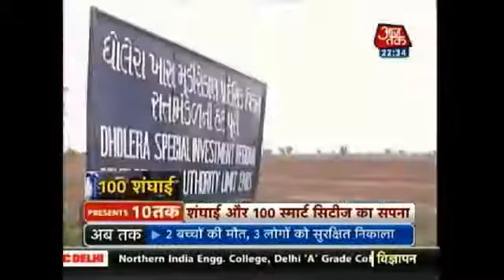Dholera Smart City Lastest News | Aaj Tak News About Dholera SIR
PM Narendra Modi Speaking About Dholera SIR Smart Cities in Gujarat. Its developing smart infrastructure & technology. Aaj Tak News About Dholera SIR.

Social Media Links To Connect SmartHomes Dholera Smart City